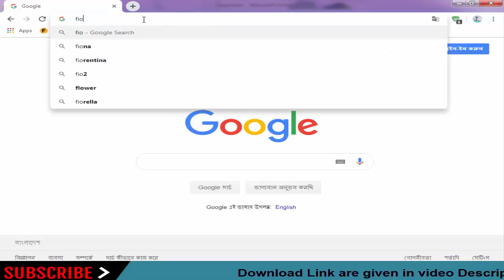Download Discoveri y Stock Firmware For All Models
On this Channel we have shared the Discoveri-y Stock Rom (Original firmware) for all Discoveri-y Smartphone and Tablets.